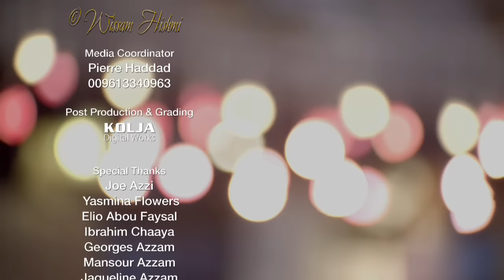Nourhanne - Salasel Fadda Official Video Clip نورهان سلاسل فضة